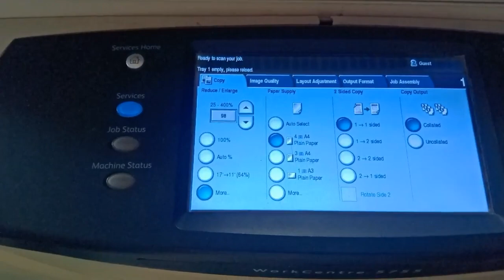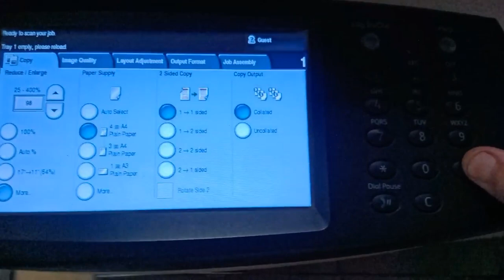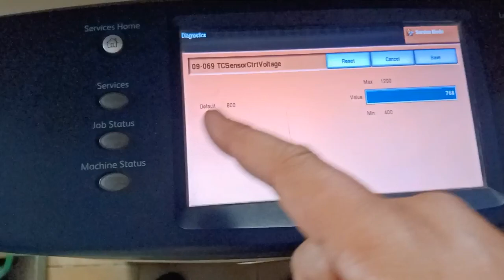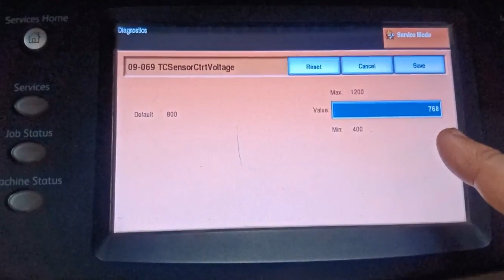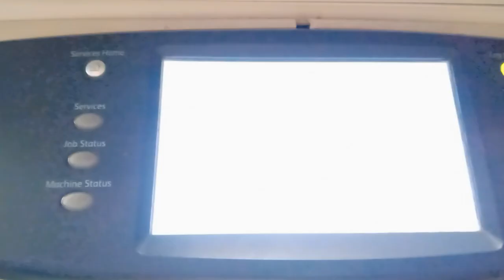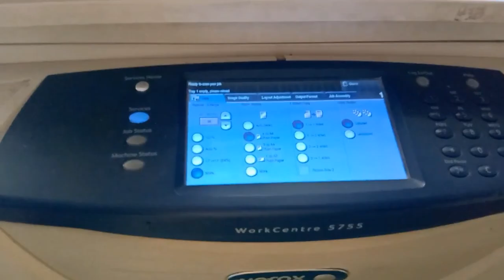xerox machine wasted developer problem solution | toner control sensor control voltage nvm values